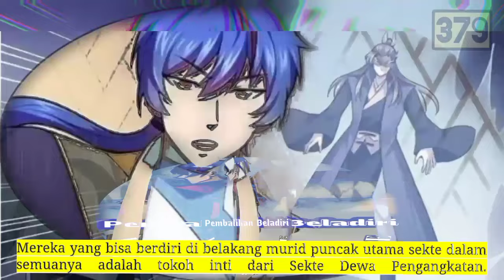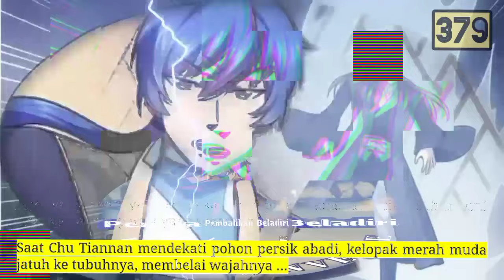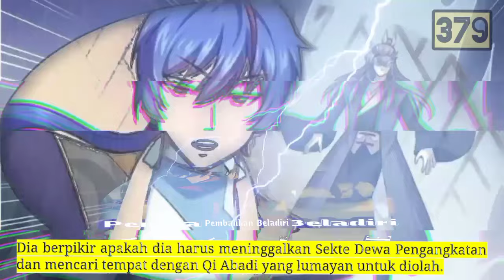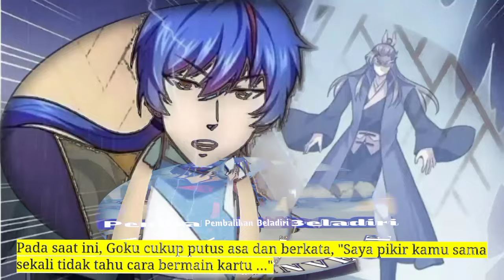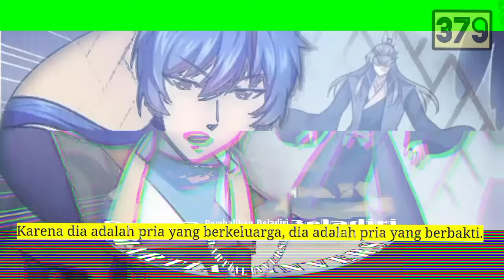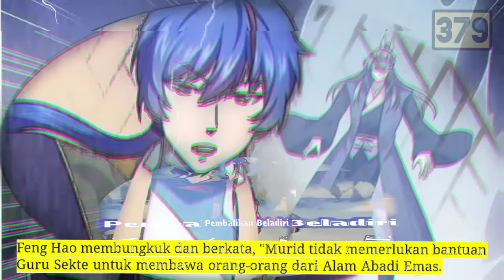Pembalikan Beladiri season 379